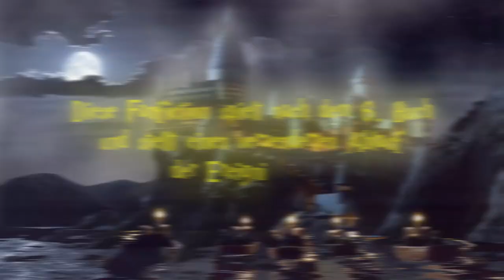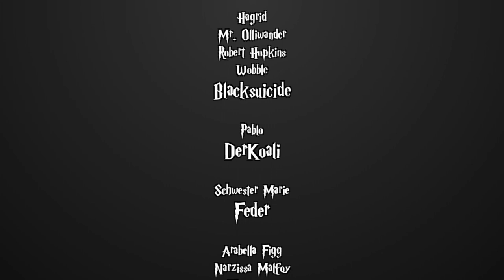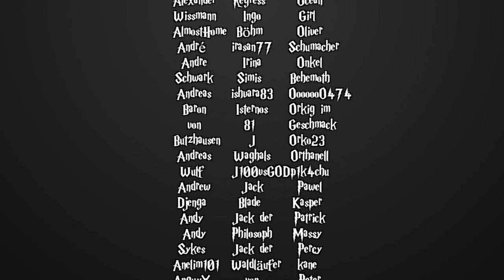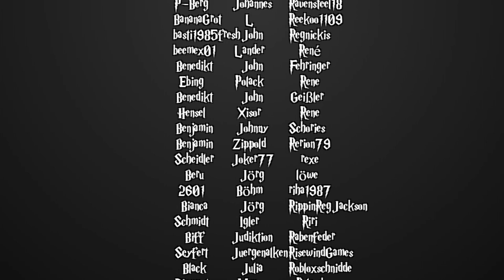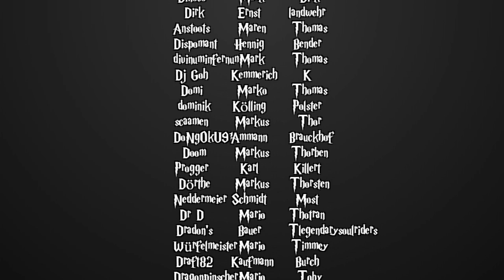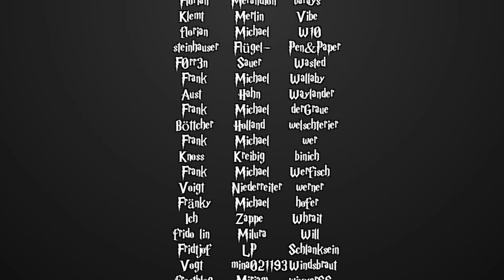[Fanfiction] Harry Potter und die Schatten der Vergangenheit -121.2- Schützende Hände